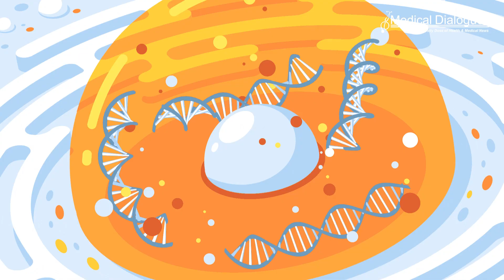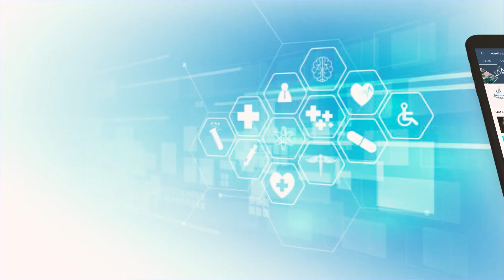Review of scientific criteria for assessing the safety of probiotics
In past decades, the safety of many probiotics available to consumers was anchored in knowledge of their long history of safe consumption in humans. 1However, the range of probiotics is expanding to include non-traditional probiotic strains, which may bring health benefits but are not typically present in food sources and do not have a history of safe use.

A group of industry and government scientists convened under the auspices of the United States Pharmacopeia’s Probiotic Expert Panel recently set out to review current approaches to assessing the safety of probiotics from a scientific perspective, while also looking at what regulators currently require. The newly published paper summarizes scientific frameworks for assessing the safety of probiotics used in foods and dietary supplements, including the importance of comprehensive genomic characterization. The paper questions the value of animal testing for probiotics intended for human use. Further, the paper considers emerging technologies for safety testing as well as how manufacturing practices play an important role in the safety of the final product.